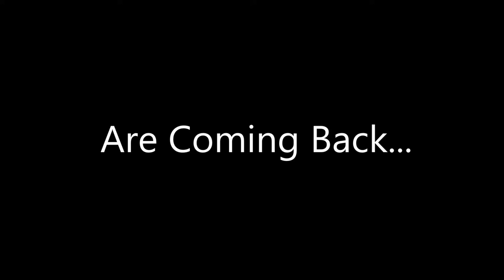Cherry Five - Il Pozzo dei Giganti (2015) Trailer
Cherry Five New Album "Il Pozzo dei Giganti" (2015) Trailer
Tony Tartarini: vocals
Carlo Bordini: drums and percussions
Gianluca De Rossi: keyboards
Pino Sallusti: bass
Ludovico Piccinini: guitar